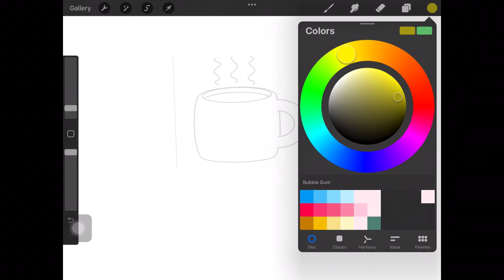Procreate การทำงานกับชุดสี การเลือกสี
ชุดเครื่องมือสีของ Procreate มีหลายชุด ชุด DISC เป็นชุดเครื่องมือหลักที่น่าสนใจ